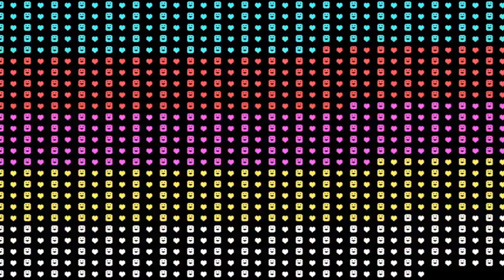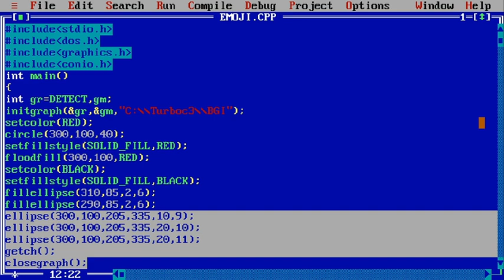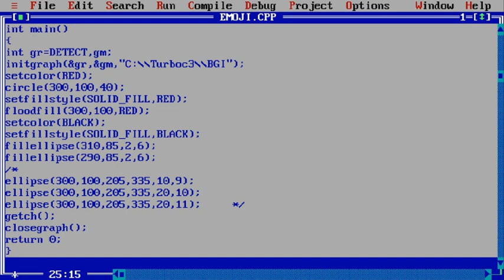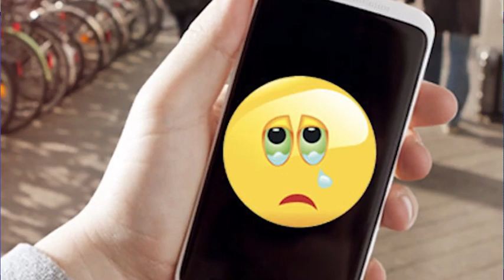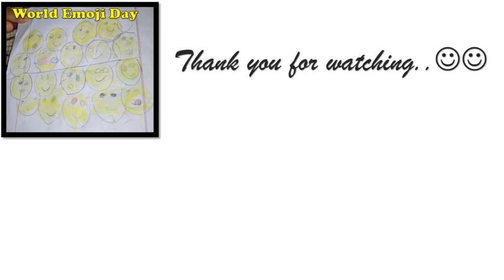World Emoji Day Special Coding || 17 JULY "WORLD EMOJI DAY" || coding_halt Presents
World Emoji Day is an unofficial holiday celebrated on 17 July. The day is deemed a "global celebration of emoji". Celebrated annually since 2014, NBC reported that the day was Twitter's top trending item on 17 July in 2015